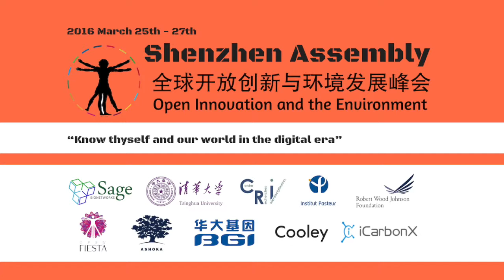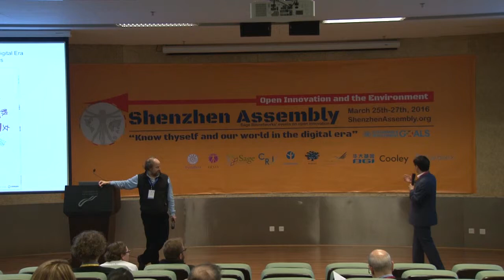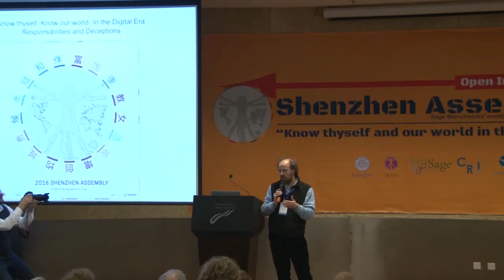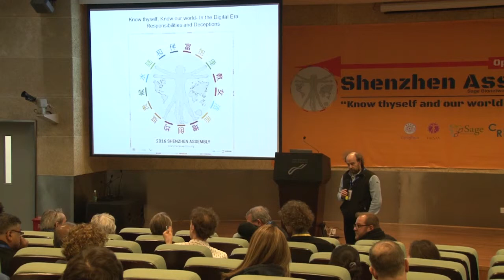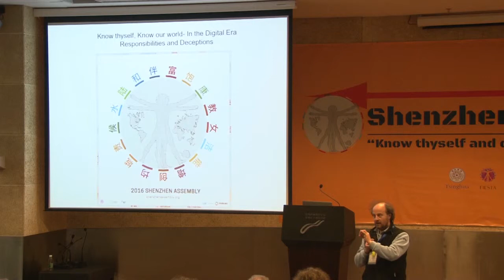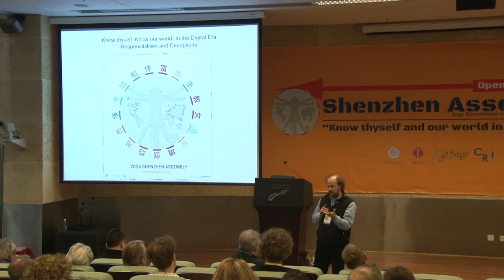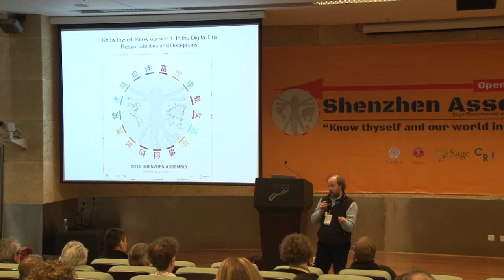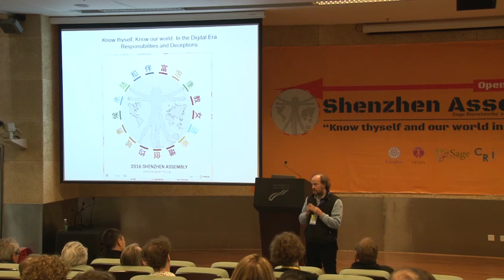Shenzhen Assembly 2016 —— Francois Taddei & Luping Xu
Luping Xu —— Open FIESTA, Tsinghua University
Francois Taddei —— CRI Paris